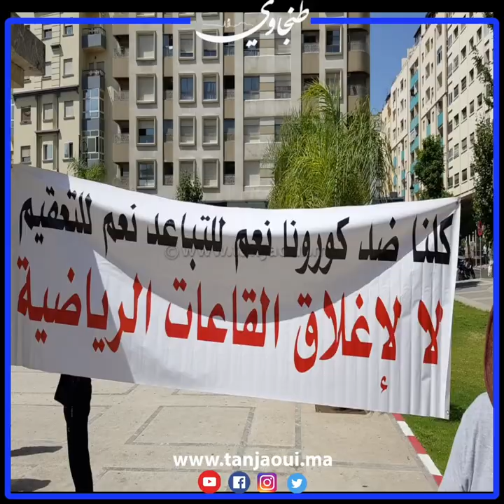" سخط عارم " ... وقفة احتجاجية لأصحاب القاعات الرياضية بطنجة بعد قرار الإغلاق